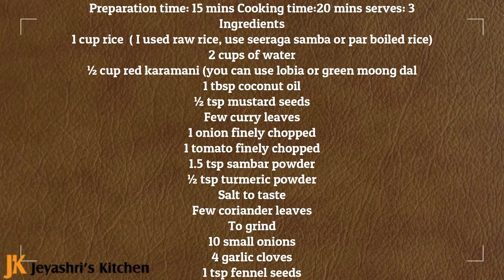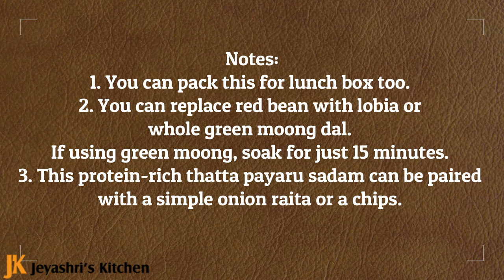Thatta payaru sadam - Quick and easy one pot meal - Healthy Lunch box ideas - cowpeas rice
Thatta payaru sadam - Quick and easy one-pot meal  - Lunch box ideas - Karamani sadam  - Cowpeas rice - One pot meal - Arisi paruppu sadam - Thatta payaru sadam in tamil
Thatta payaru sadam
Preparation time: 10 mins Cooking time: 25 mins Serves: 3
Ingredients
1 cup rice  ( I used raw rice, use seeraga samba, or par boiled rice)
2 cups of water
½ cup red karamani (you can use lobia or green moong dal
1 tbsp coconut oil
½ tsp mustard seeds
Few curry leaves
1 onion finely chopped
1 tomato finely chopped
1.5 tsp sambar powder
½ tsp turmeric powder
To grind
10 small onions
4 garlic cloves
1 tsp fennel seeds